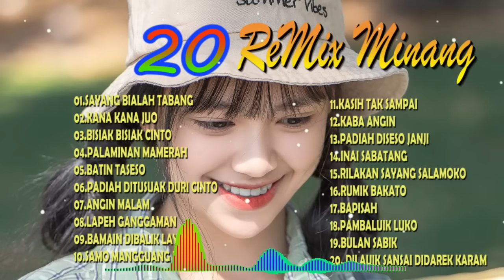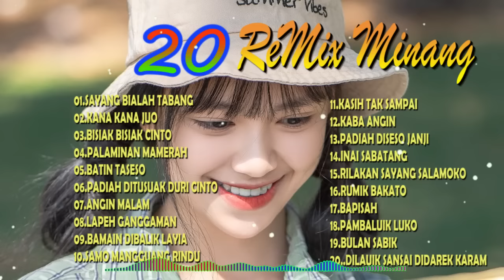REMIK MINANG SAYANG BIALAH TABANG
Selamat datang di saluran Talao Musik Digital.Talao Musik Digital adalah sarana untuk para artis ..seniman dan produser musik yang ingin berkiprah di media digitalisasi. Talao Musik Digital merupakan label musik mewadahi beberapa produser musik yang telah bergabung didalamnya. Menayangkan dan mempopulerkan kembali tembang tembang hits dalam bentuk audio visual dan official musik Video dchanel ini.
Semua lagu disaluran ini,sudah diberikan hak tayangnya kepada Talao Musik Digital.
Talao Musik Digital didirikan untuk aktif memproduksi lagu lagu daerah dan Nasional.
Tonton dan berikan tanggapan anda tentang lagu lagu yang kami tayangkan disaluran ini...

Terima Kasih Untuk supportnya 🙏